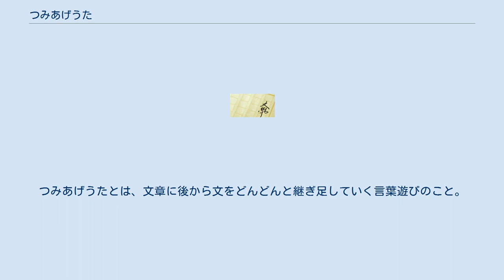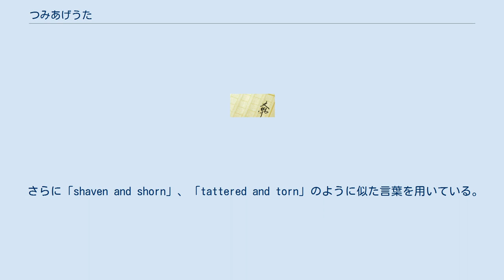つみあげうた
つみあげうたとは、文章に後から文をどんどんと継ぎ足していく言葉遊びのこと。
「きりなしうた」とも言う。
 例としてマザーグースの「これはジャックが建てた家」を紹介する。
 最後の文のみ原文も載せる： This is the farmer sowing his corn, that kept the cock that crowed in the morn, that waked the priest all shaven and shorn, that married the man all tattered and torn, that kissed the maiden all forlorn, that milked the cow with the crumpled horn, that tossed the dog, that worried the cat, that killed the rat, that ate the malt that lay in the house that Jack built. 修飾語がうしろに来る英語の性質上、順番が日本語と反対になっており、修飾関係がわかりやすい。
 また原文では、corn,morn,shorn,torn,forlern,およびhornが韻を踏んでおり、同じくcat,rat,malt,builtが韻を踏んでいる。
 さらに「shaven and shorn」、「tattered and torn」のように似た言葉を用いている。